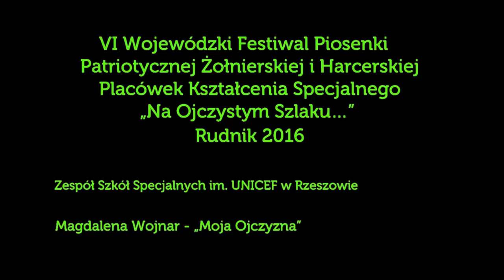Magdalena Wojnar „Moja Ojczyzna” - Festiwal Piosenki – Rudnik 2016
Zespół Szkół Specjalnych im. UNICEF w Rzeszowie
Magdalena Wojnar
„Moja Ojczyzna”